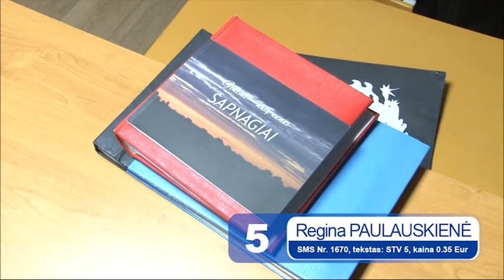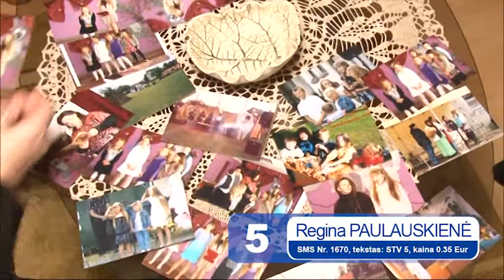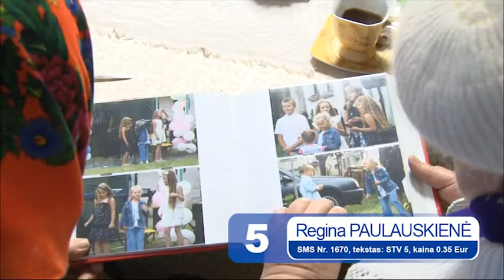05. Regina Paulauskienė